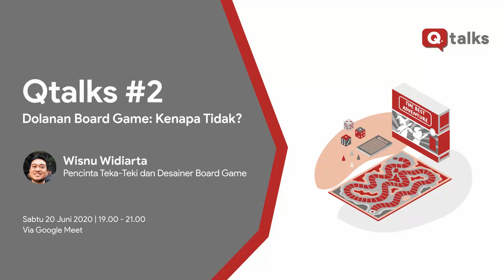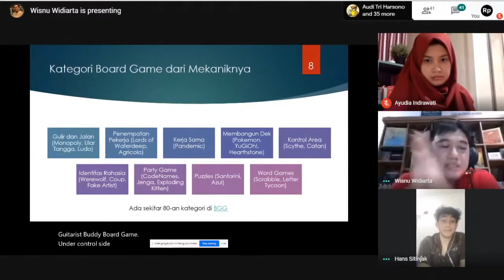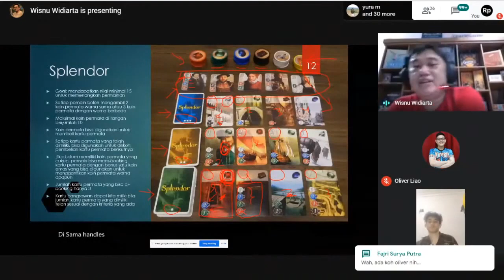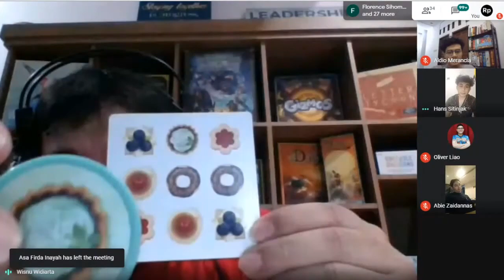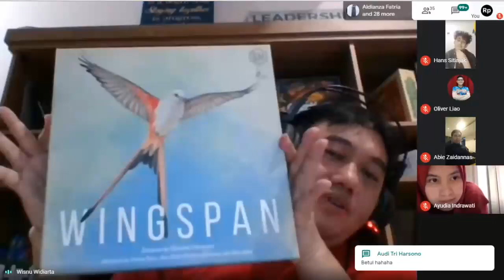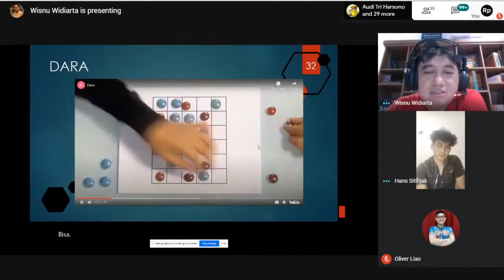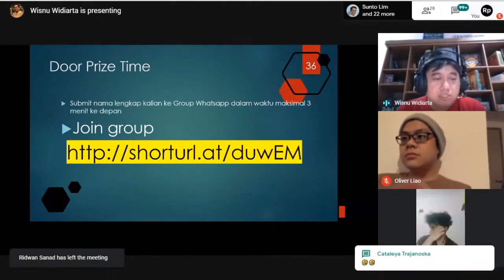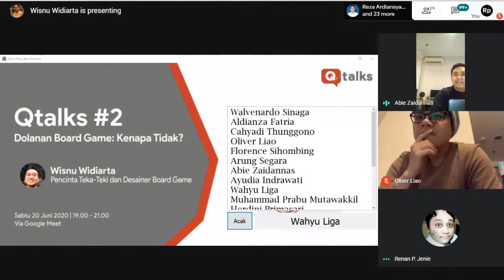Qtalks #2 — Dolanan Board Game: Kenapa Tidak?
Siapa yang tidak main video game di zaman sekarang ini? Tapi bagaimana dengan board game? Terdengar kuno memang. Tapi jangan salah, permainan jeni ini ternyata seru dan patut dicoba bersama kolega maupun keluarga di waktu luang. Mau tahu bagaimana keseruan board game? Yuk simak video ini.

Temukan apa yang kamu cari di sini:
0:00 Qtalks #2
0:06 Pembukaan
0:29 Bincang Santai Board Game
49:16 Board Game Lokal: Traveller
1:26:44 Merancang Board Game Sendiri
1:41:41 Kesimpulan
2:13:25 Pengundian Doorprize
2:18:33 Penutupan

TENTANG QTALKS:
Qtalks Indonesia adalah sebuah wadah independen yang berkomitmen memberi inspirasi, pembelajaran, serta pengetahuan.

Ingin mengikuti bincang Qtalks secara langsung? Yuk cek selalu jadwal Qtalks terbaru melalui:

Kami tunggu kalian di diskusi berikutnya!